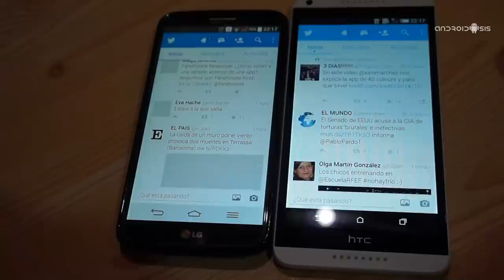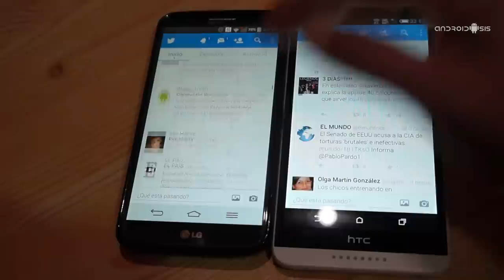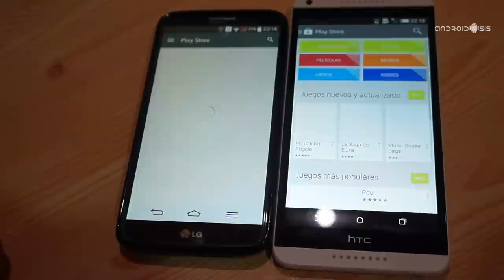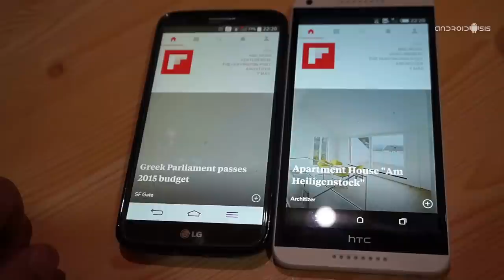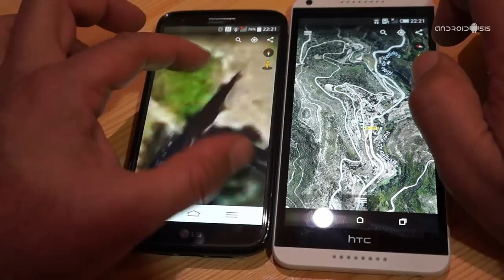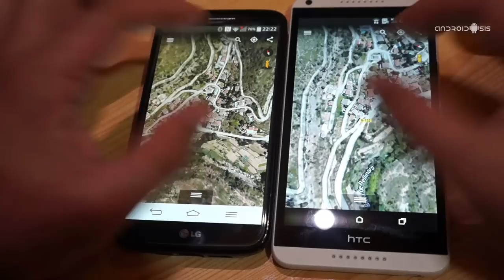Test de velocidad Androidsis: LG G2 VS HTC Desire 816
Asombroso y colosal e enfrentamiento entre el LG G2 VS HTC Desire 816 en este nuevo test de velocidad de Androidsis.